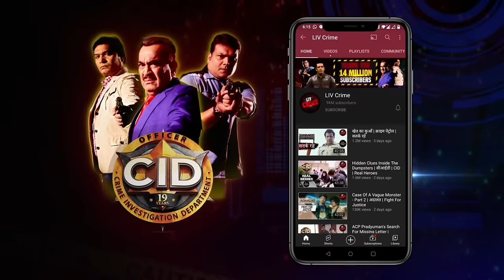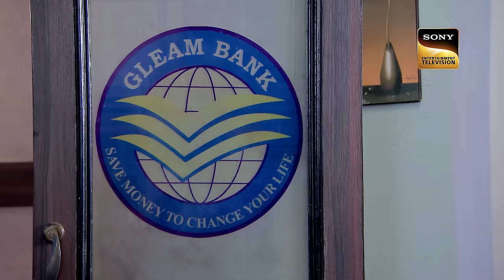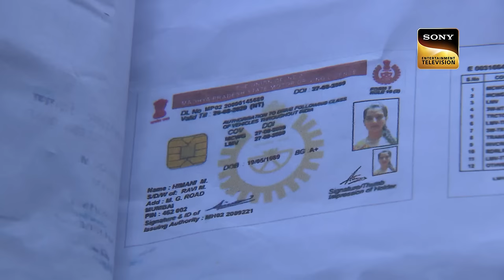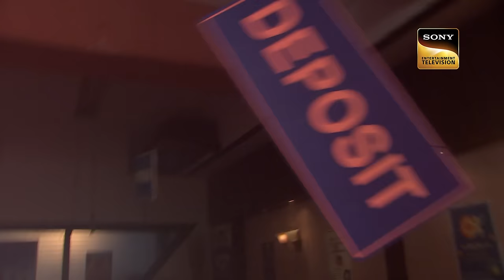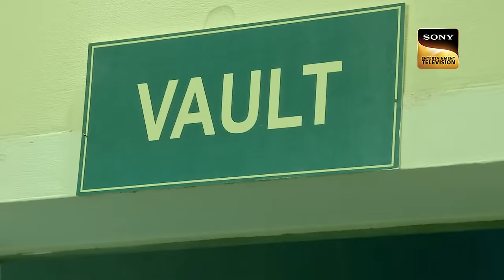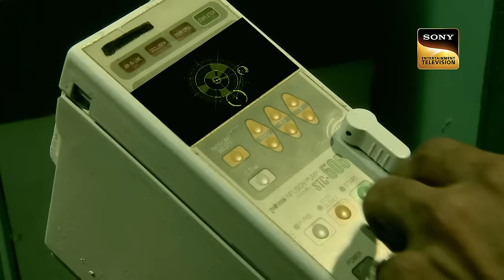40 Crore के Case में फंसी Team CID | सी.आई.डी. | Latest Episode | 22 Apr 2024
Eighty crores have been moved to the city's ABCD Bank main offices, where they will be transferred tomorrow. The money was placed in the vault, locked, and equipped with a freshly installed 24-hour CCTV system by the bank manager and his assistants. After finishing the necessary formalities in his cabin, the manager returns to the vault to examine the monitor situated outside the vault. Now he is surprised to see that the vault, which was full only a few minutes ago, is now empty on the monitor. As he becomes agitated, he phones the assistant manager to come obtain the second key that opens the vault. However, the assistant manager just left to use the restroom.

40 Crore के Case में फंसी Team CID | CID | सी.आई.डी. | Latest Episode | 22 Apr 2024